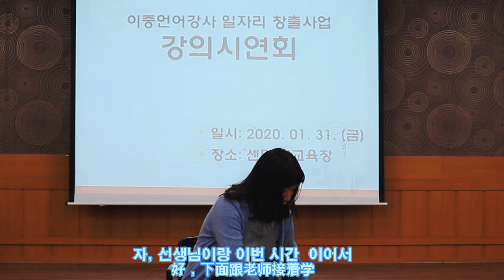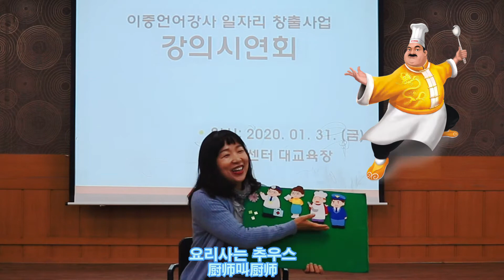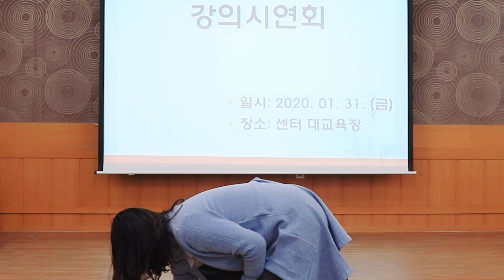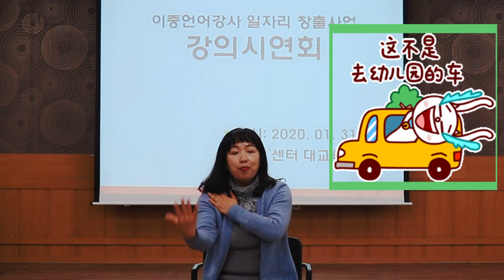幼儿园汉语示范课（职业)#유치원 중국어 수업(직업)#Kindergarten Chinese Class (Job)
我做为双语教师在中心年末发表的示范课。就是平时跟小朋友上课的过程。有像我一样去幼儿园教课的老师可以参考。
저는 이중 언어 강사로서 센터 연말에 발표하는 시범 수업이었다.순평소 어린이와 수업하는 과정이다.저처럼 유치원에 가서 가르치는 선생님이 계시면 참고로 드립니다.
I am a bilingual teacher and I gave a demonstration at the end of the year at the center.It's the process of taking lessons with children.There are teachers who teach kindergarten like me who can refer to it.